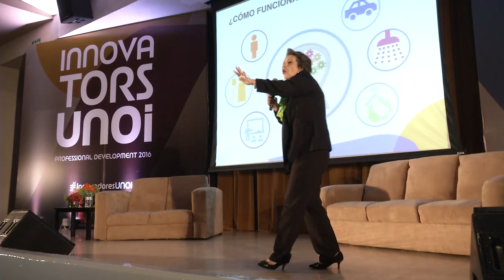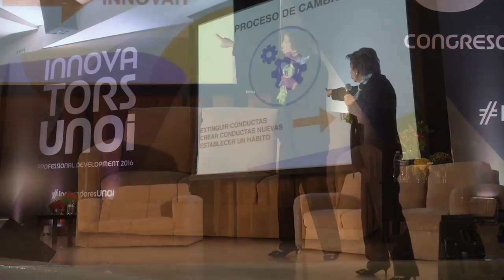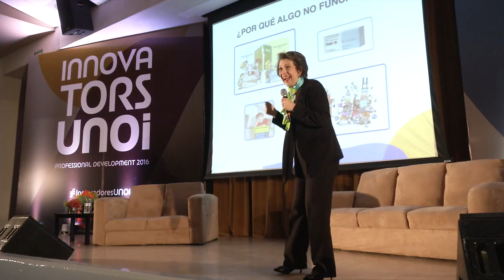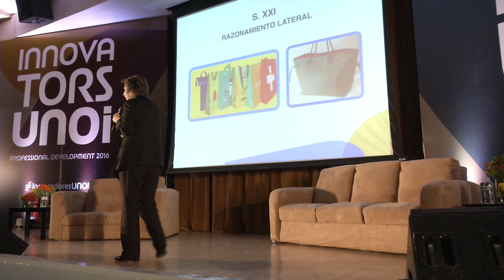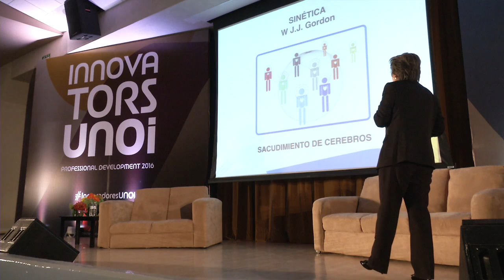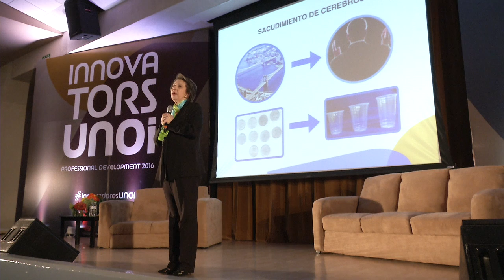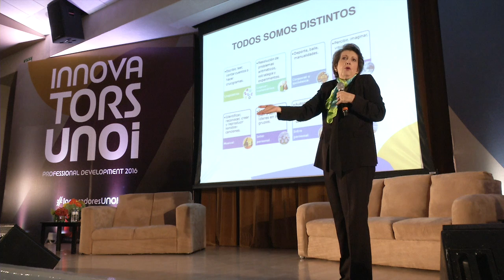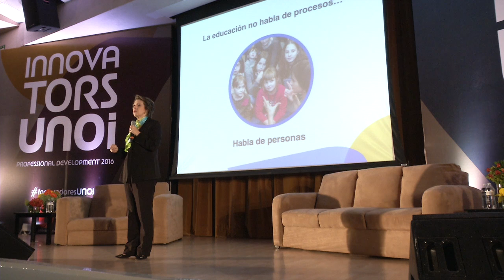Julia Borbolla - Congreso de Capacitación 2016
En el mes de agosto de 2016 llevó a cabo su Congreso de Capacitación Inicial para Docentes.
Julia Borbolla, destacada psicóloga mexicana, abrió la Plenaria con la conferencia La psicología de la innovación.